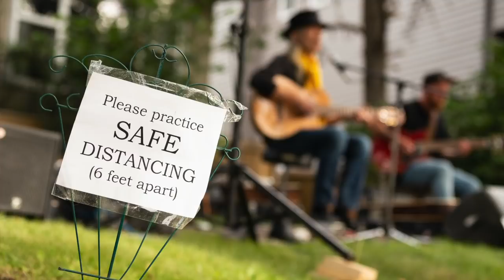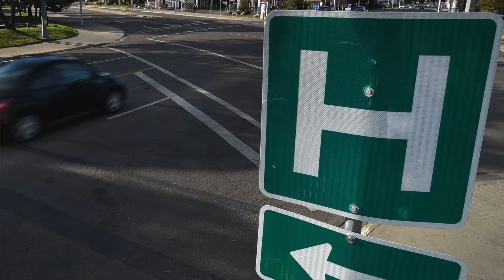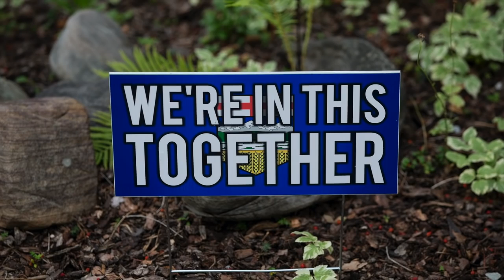Hinshaw: “Smaller is better right now” as 644 new cases of COVID-19 reported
Dr. Deena Hinshaw gives a COVID-19 update from an Edmonton remote press conference on Nov. 9, 2020.